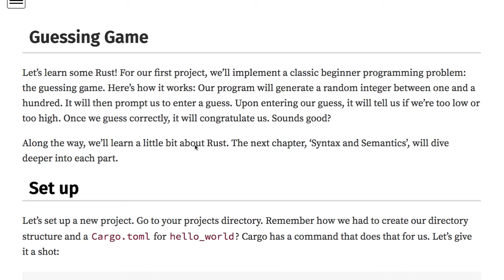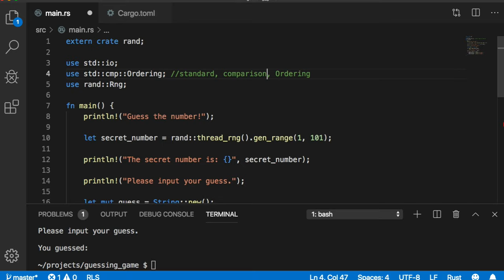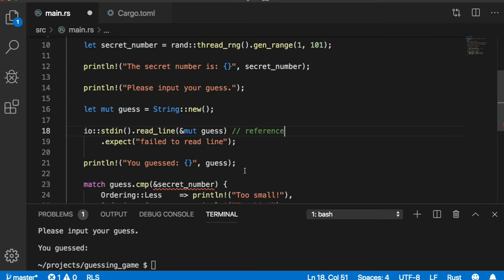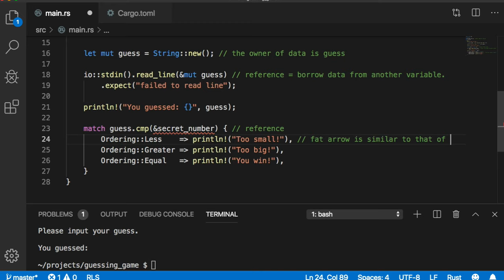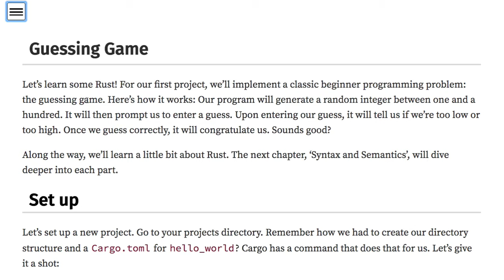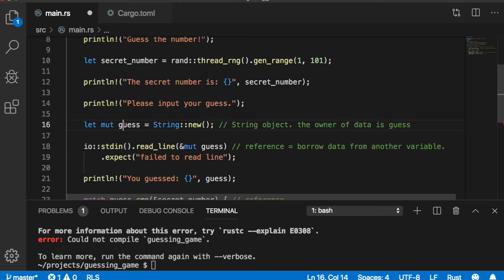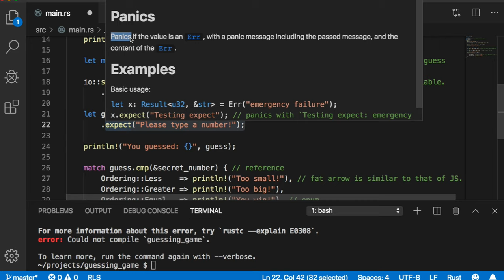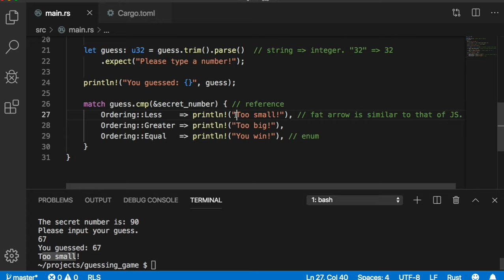[러스트] 210 - Comparing guesses